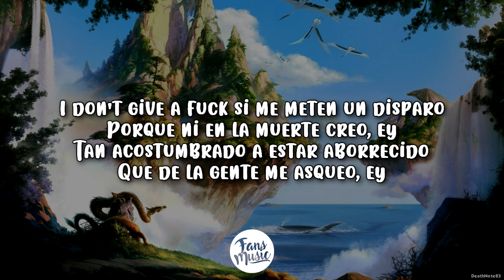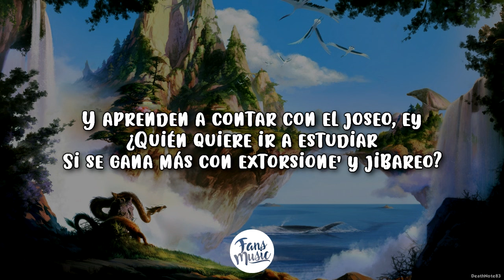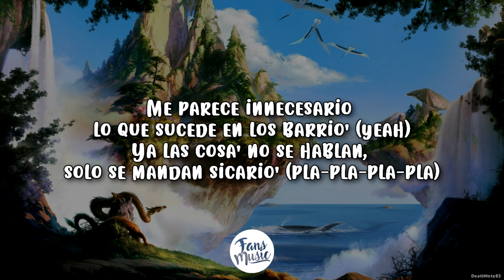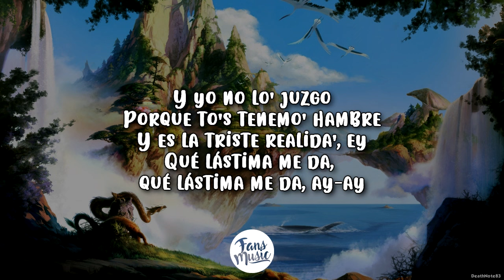Neutro Shorty - Lastima (Letra/Lyrics)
🎤 Letra: Neutro Shorty - Lastima

Yo siempre he tenido un deseo
Es poder gastar dinero sin preocuparme cuando salgo de paseo (ojalá)
Pero tengo que ajustar el fuckin' presupuesto porque mi país 'tá feo, ey
Infelicidade' en mi vida y tragedia' desde niño es lo que veo, ey

Si tener mala suerte fuera un deporte
Entonce' yo ya tuviera el trofeo, ey
Mucha' vece' pienso que con mi talento afuera
Tuviera un Alfa Romeo, ey

I don't give a fuck si me meten un disparo
Porque ni en la muerte creo, ey
Tan acostumbrado a estar aborrecido
Que de la gente me asqueo, ey

Es que siento que este mundo está muy corrompido
Por el money y sus deseo' (money y sus deseo'), uy
Donde vivo salir e' una zozobra
Porque puede haber un tiroteo (puede haber un tiroteo)

Todo e' al revé' y no puedo distinguir
Entre la justicia y el malandreo, uh
Los niño' que raspan matemática
Y aprenden a contar con el joseo, ey
¿Quién quiere ir a estudiar
Si se gana más con extorsione' y jibareo?

Qué lástima me da
Parece un infierno ahora nuestra socieda' (prrr)
Los jóvene' quieren disparar un AR-15
Y no ir a la universida' (pla-pla-pla-pla)

Vivo con ansiedad y sé que le pasa lo mismo
A to' los demás (en la comunidad)
Porque tú no sabe' en qué esquina te secuestren
O te quieran disparar

Y yo no lo' juzgo
Porque to's tenemo' hambre
Y es la triste realida', ey
Qué lástima me da, qué lástima me da, ay-ay

El ver cómo descuartizan a personas como puercos
Cómo se ensañan picando cada parte de sus cuerpos
Solo por deudas no saldas, o por droga, o por falda
O sencillamente por hablar de alguien a sus espalda'

Me parece innecesario lo que sucede en los barrio' (yeah)
Ya las cosa' no se hablan, solo se mandan sicario' (pla-pla-pla-pla)
El cuerpo muerto en la acera y llegarán lo' funcionarios
Pero quizá' entre alguno de ello' está el victimario

Esto sucede a diario, la gente ya se acostumbró
Es que el pobre solo cuenta con la protección de Dios
Soy un visionario, me levanto y le saco do'
Cada día valorando más lo que el Señor me dio

Pues lo que me tocó lo protejo hasta que sea un viejo (yeah)
Es mi don y mi lírica de mi ghetto e' el reflejo
E' un luchador que veo si me observo en el espejo
Alguien que pudo estar muerto, pero sé seguir consejo'

Y aquí estoy, mirando hacia arriba con la mente positiva
Aunque no me esté saliendo como yo creí la vida
Aunque a vece' me deprima yo siempre tendré un cuaderno
Y un bolígrafo encendido pa' soltar mis rimas

Cientos de tarima', cientos de avione', miles de bluntnes
Haciendo el amor con dama' en distinta' regiones
Viendo lo' atardeceres, tratando de hallar paz (yeah)
Buscando en el medio del caos tener una oportunidad (pla-pla-pla-pla)